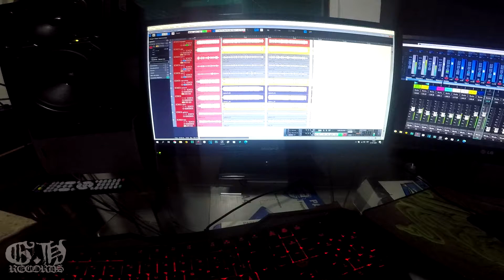Nomadas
Registrando las baterias del nuevo material 2021 de la banda Nomadas